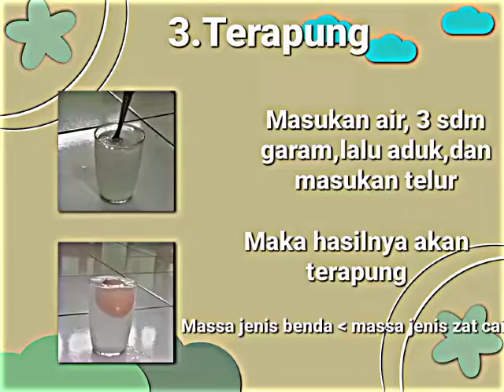Tenggelam, terapung dan melayang (Hk.Archimedes)